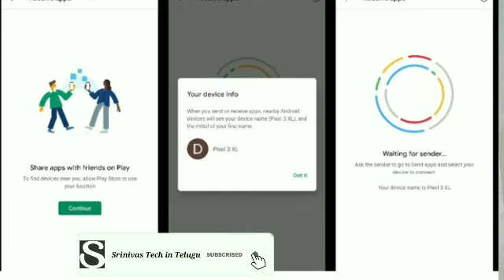Tech News Telugu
This Video about Tech News Telugu